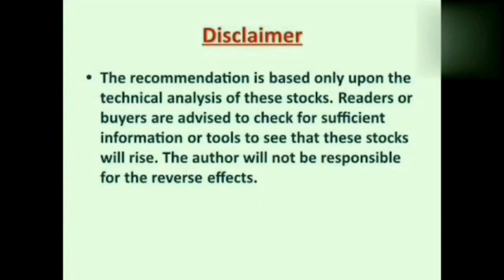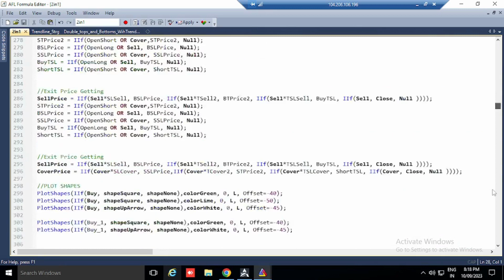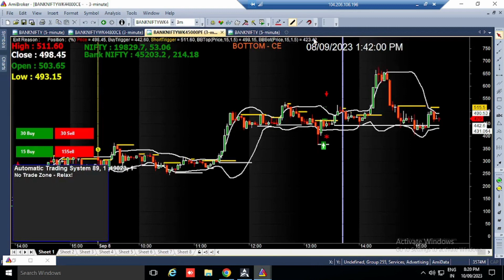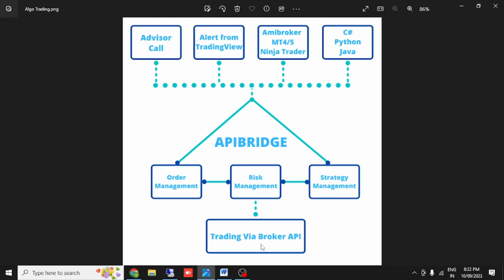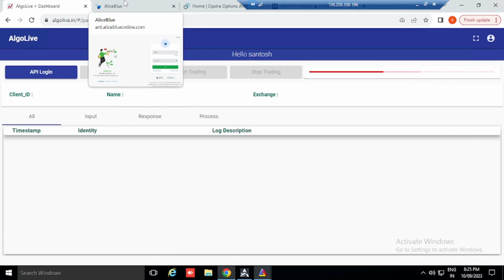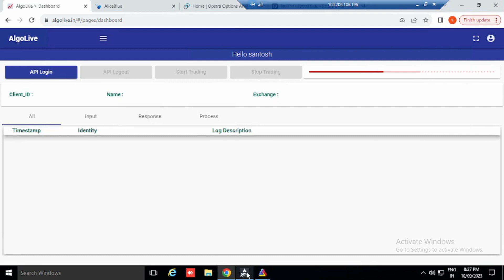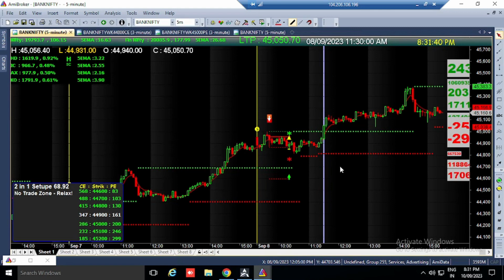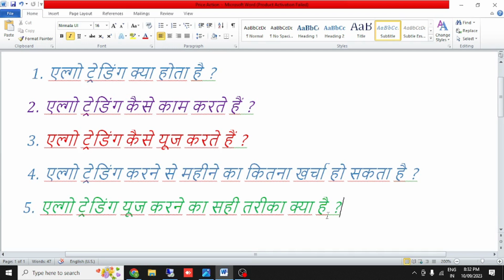Algo ट्रेडिंग क्या होता है, कैसे काम करता है इसे कैसे यूज़ करें?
provide any form of Stock Tips or Advise on stocks or portfolios.
This video only for education and knowledge purpose Before taking any decision plz once consult with your financial advisor.